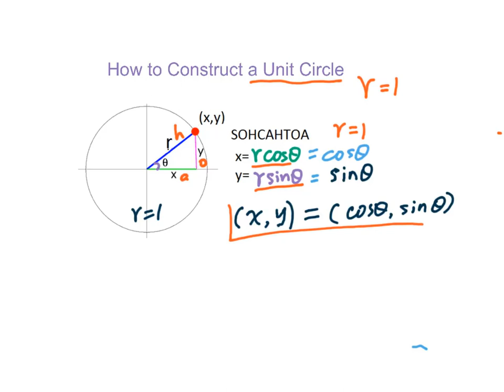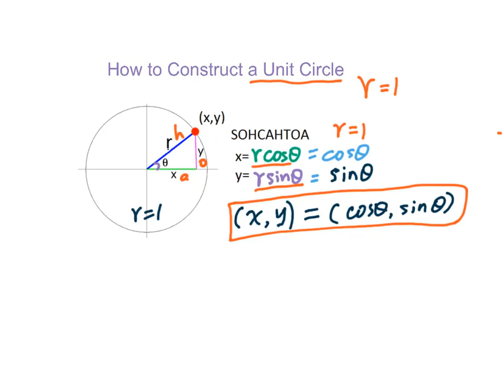How to Construct Unit Circle updated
How to Construct Unit Circle